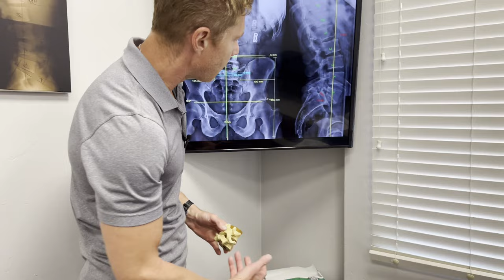Watch this Video BEFORE Spinal Back Neck Surgery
Chiropractors view symptoms through a different lens then spinal surgeons.  You must understand basic anatomy and the absolute consequences of spinal surgery before making any life altering decision to move forward.  This video explains logically what happens and encourages you to look for other sources of relief first, specifically Gonstead chiropractic.  You also must understand that the surgeon could perform an excellent fusion and you may have a terrible outcome.

For more information about your San Diego Gonstead chiropractor in Carlsbad and this case, including pre/post x-rays, and patient symptom questionaires, please

Dr. Joseph P. Kametz, DC